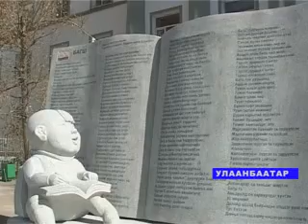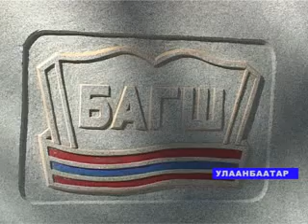Densmaa Hoshoo RUS